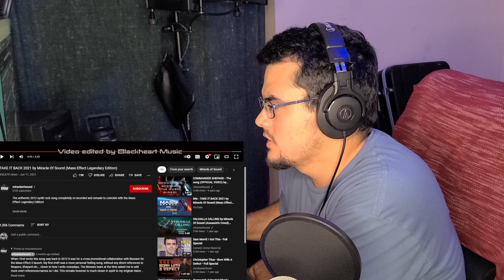I ENDED UP SUBSCRIBING! HAWAII BRADDAH reacts to Miracle Of Sound | “TAKE IT BACK 2021”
Any suggestions for future reactions? Let me know! Much aloha to you all! Shoots!

Watch the "TAKE IT BACK 2021 by Miracle Of Sound (Mass Effect Legendary Edition)" video here: